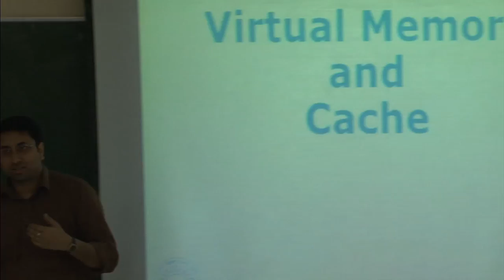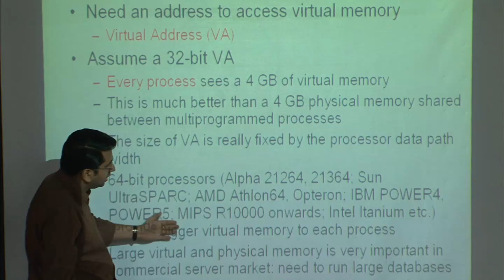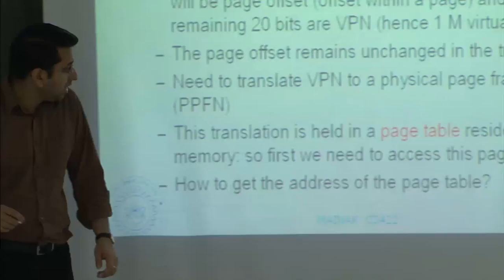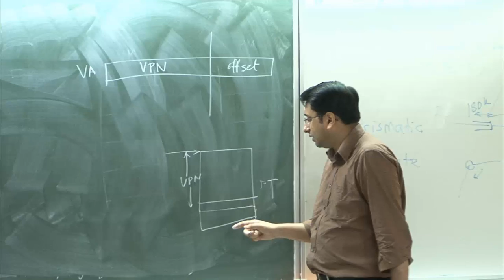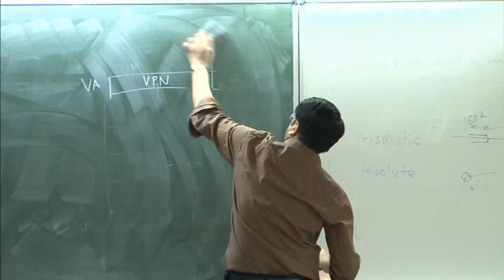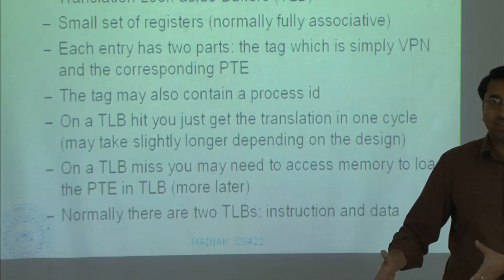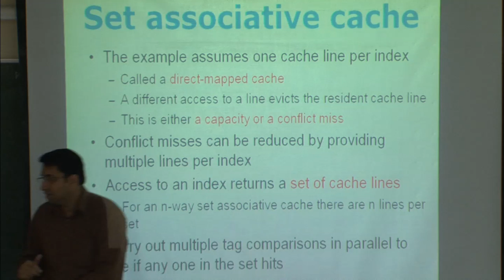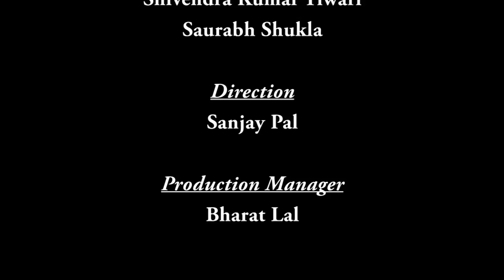Mod-01 Lec-25 Virtual memory and caches